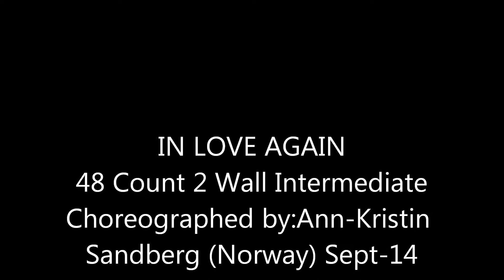IN LOVE AGAIN Linedance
48 Count 2 Wall Intermediate
Choreographed by:Ann-Kristin Sandberg (Norway)Sept-14